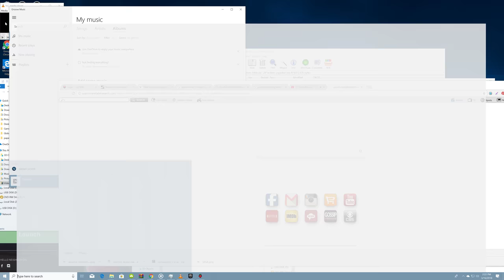Celeste but with the Sonic Mania Music